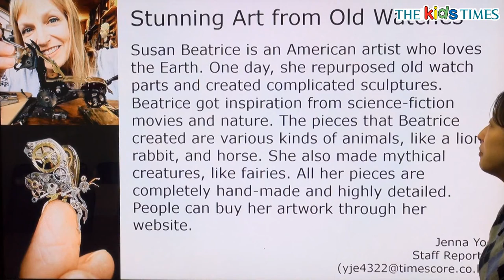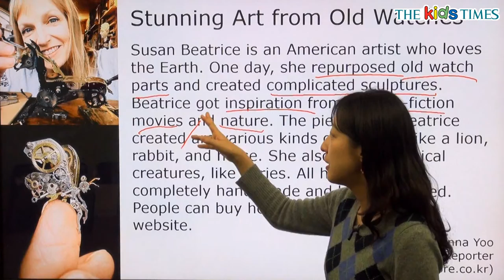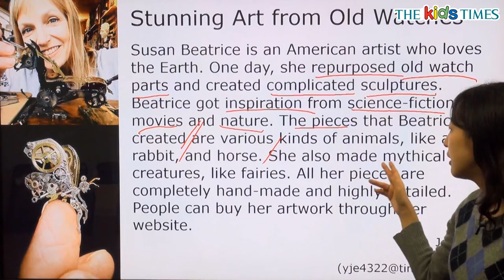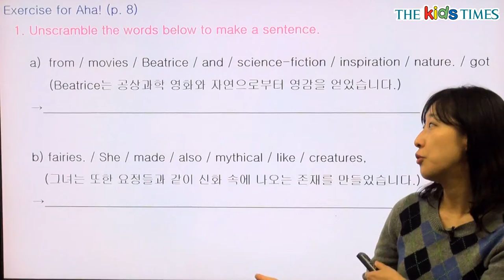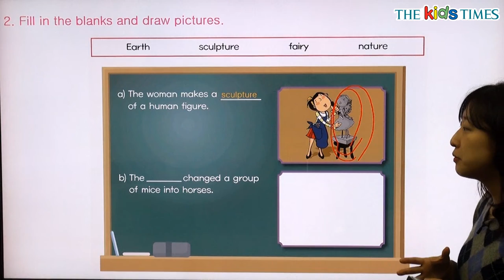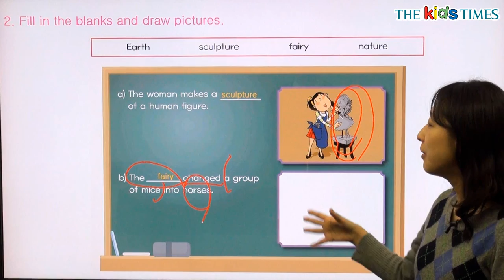Stunning Art from Old Watches - 전나리 선생님과 함께 하는 Aha! 동영상 강의 ( The Kids Times - No.334 )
오래된 시계로 만든 아름다운 예술 작품